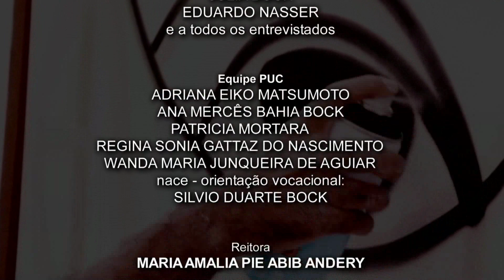Desafio Profissão -- Fisioterapia Esportiva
Cada programa da série DESAFIO PROFISSÃO discute uma atividade profissional, com o objetivo de ajudar o jovem no seu processo de escolha de carreira. Os convidados são profissionais e professores atuantes no mercado de trabalho. Este programa é produzido pela equipe de Orientação Profissional do curso de Psicologia em parceria com o NACE - Orientação Vocacional, apresentado pelo professor Silvio Bock.

Convidado: Guilherme Marques - Fisioterapeuta Esportivo